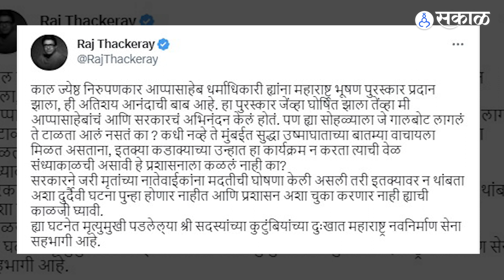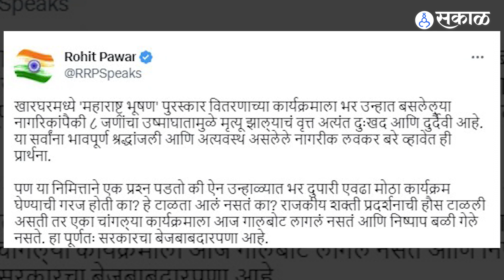Khargar मध्ये Maharashtra Bhushan पुरस्करावेळी झालेले मृत्यु रोखता आले असते का?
रविवारी पार पडलेल्या ‘महाराष्ट्र भूषण’ पुरस्काराने गालबोट लागलं आहे. कारण या कार्यक्रमानंतर उष्माघातानं तब्बल १२ जणांचा मृत्यू झाल्याने खळबळ उडाली आहे. या घटनेचे तीव्र पडसाद राज्याच्या राजकीय वर्तुळातही उमटताना दिसत आहेत. मात्र  हे मृत्यु रोखता आलं असतं का असा प्रश्न उपस्थित केला जात आहे.
SH, YL_0423